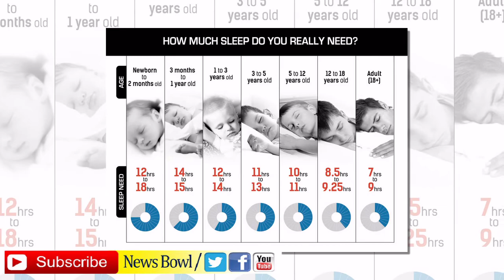How much sleep need for good health Telugu video|Sleeping problems|sleep timings| effects less sleep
How much sleep need for good health in Telugu, Sleeping problems, sleep timings, effects of less sleep, Side Effects of Lack of Sleep, late night sleeping is dangerous to health, sleep problems,  How Does Sleep Affect Your Face? news bowl, Effects of Too Much Sleep vs. Too Little Sleep